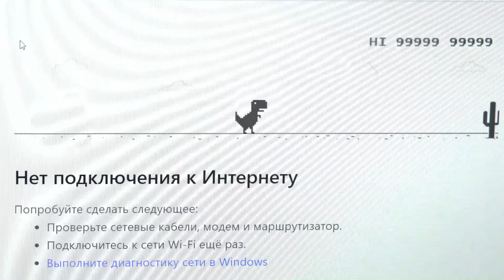Короче Говоря Хорошо в деревне летом / Erik Show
Erik show проживет обычные деревенские будни 24 часа в деревенском доме. Короче, папа Рома и Эрик показывают как живут в деревне.

эрикшоу 24часа erikshow из города в деревню лайф или жизнь в деревне